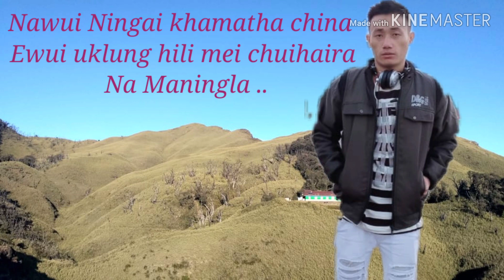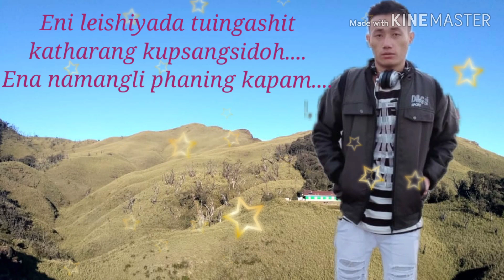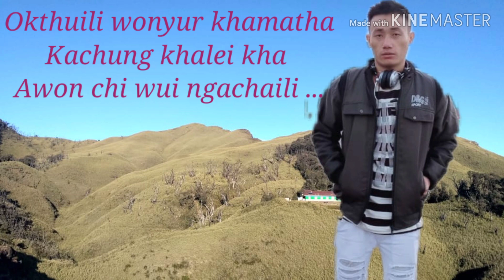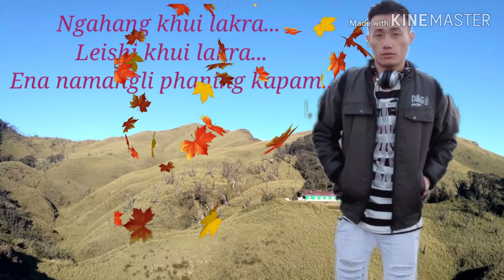LEISHIKHUILAKRA LYRICS - THOTREISHANG A SHIMRAY-- SUPER HIT- 2020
Lyrics & tune :Thotreishang A Shimray
Singer :            Thotreishang A Shimray
Recorded at:    YO-YO STUDIO